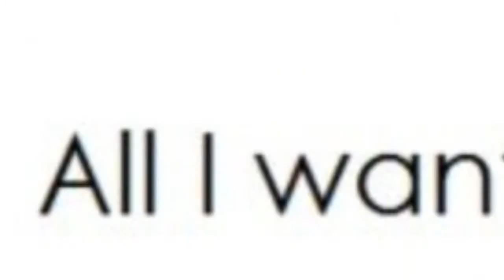The Meaning Of Maggie